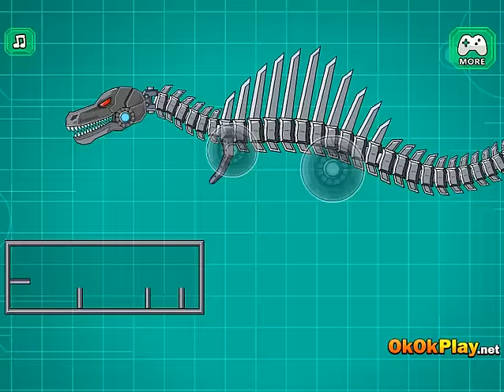Мультик игра Роботы динозавры: Спинозавр (Toy War Robot Spinosaurus)